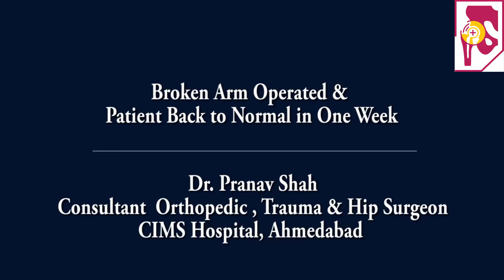Dr Pranav Shah | Patient Zaver Shantilal Gada - Testimonial